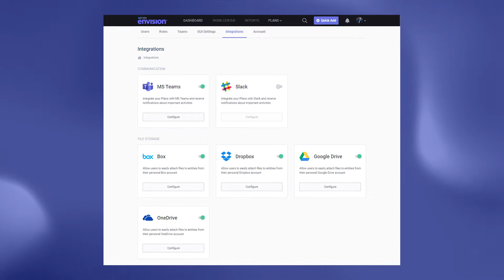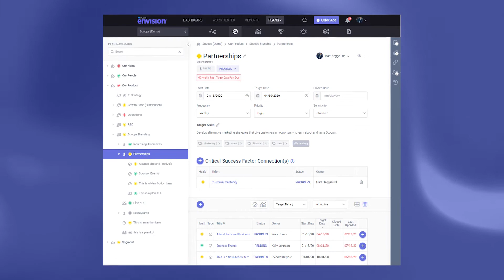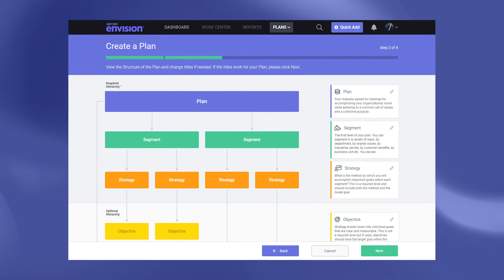PMO Communication Software | MPOWR Envision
Heidi is a PMO Manager at Supplycore Inc., an Inc 5000 company. Heidi uses MPOWR Envision as a Strategy Execution Software to bring alignment and communication across her team. Watch this video to learn what Heidi loves most about the software and team!

MPOWR Envision is an Intuitive, Cloud-Based Strategy Planning, And Execution Software.

With MPOWR Envision, businesses and non-profits can facilitate organizational agility, foster communication, align strategies across an organization, increase goal achievement, and improve outcomes.